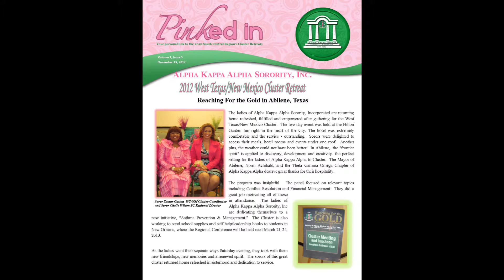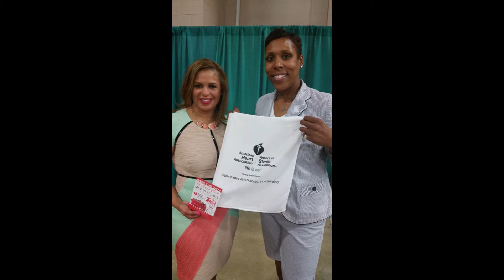Promises Made, Promises Kept